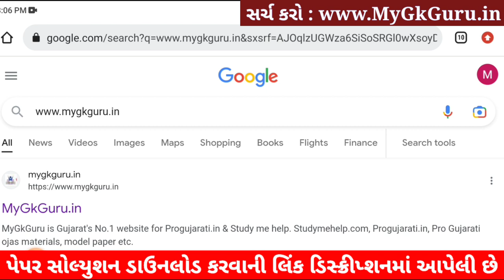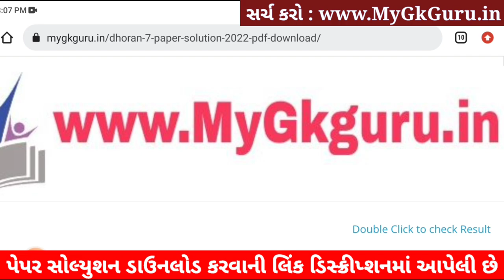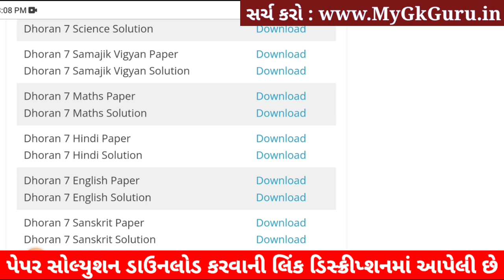STD 7 Maths ekam kasoti 2023, STD 7 Maths paper solution 2023, Dhoran 7 Maths ekam kasoti 25-2-2023